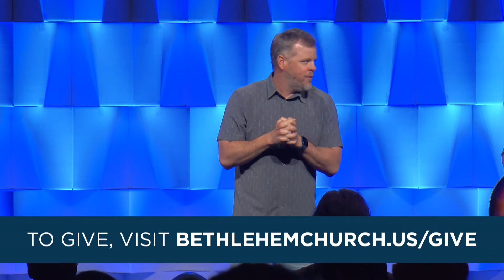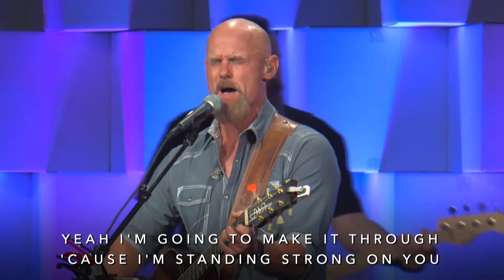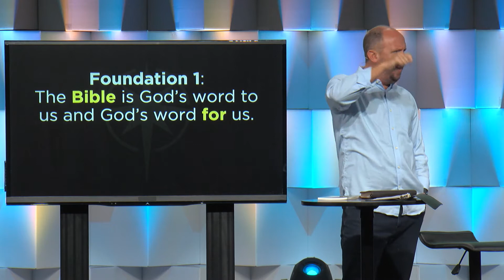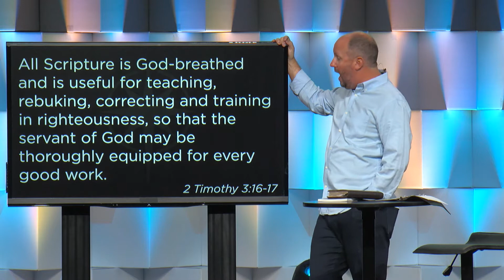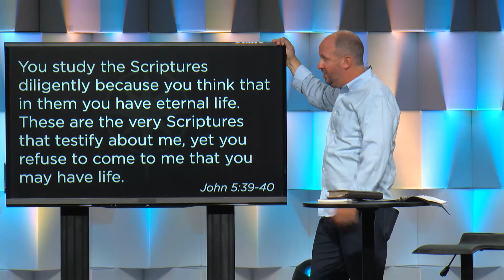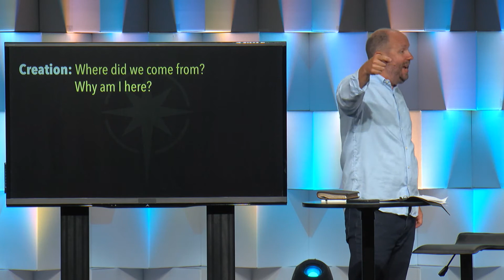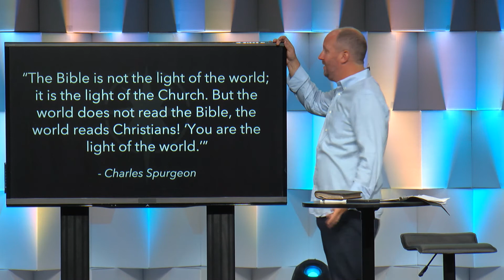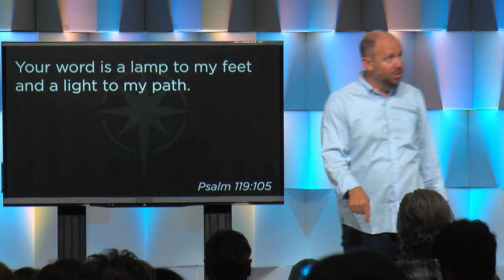"Under Authority" | Week 1 | FOUNDATIONS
Week one of our FOUNDATIONS series with Lead Pastor Jason Britt.  Pastor Jason teaches us that, "The Bible is God's word to us and God's word for us."